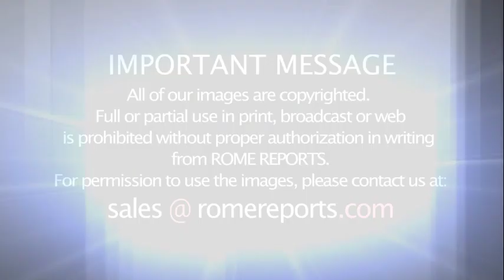Parents of little boy who took center stage at General Audience: We just let him be